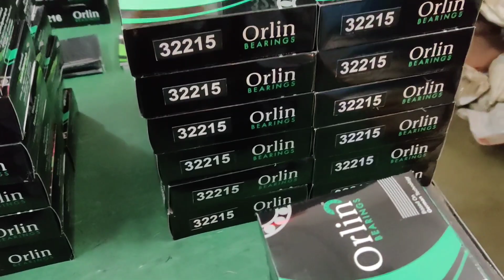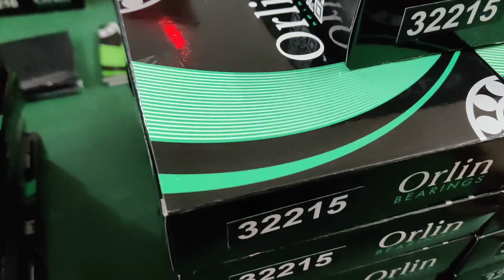Tractor Bearings - 2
This video shows all the fast selling tractor bearings used for many Indian Tractor Brands, namely ;